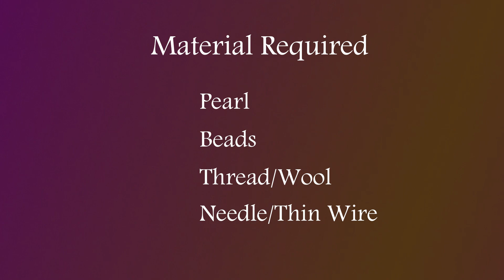How to make Lumba Rakhi at Home | Rakhi for Bhabhi | DIY Lumba Rakhi | Make It Easy Craft